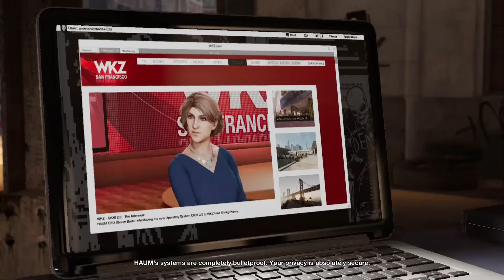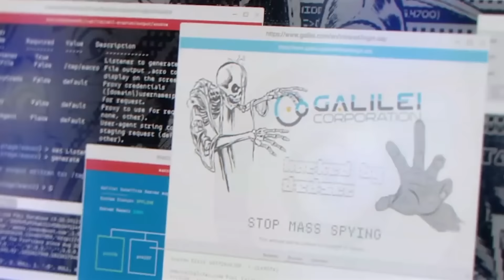Watch Dogs 2 gameplay preview – we’ve played it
We’ve been hands-on with Watch Dogs 2. In this gameplay preview we’ve got all new footage, details about the open world activities on offer and answer the only real question that needs answering: How many dogs are there in Watch Dogs 2.